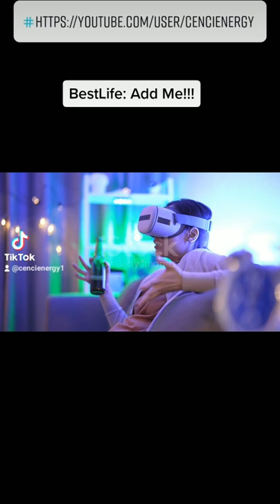Self Wealth Health. Self is Health. Health is Wealth.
$15-$150 Per Sale. Make Money To Invest.

INVEST SAFELY! DONT TALK OF YOUR $$$!

ENDS 4/09
$20,000 Fundraiser Support:👇

ENDS 4/09
$20,000 Fundraiser Support:👇

My TikTok! 🙂👇 cencienergy1. Willie Horne

Follow: Partner Links to better you. 🥳🥳🥳⏰⏰⏰🚀🚀🚀

Coming Soon: Blog. Live Cast. Guest Speakers. Debates. Us!👀⏰🚀

Videos are used as examples of Real Life. 🎢 Comment!

We are a community 🏘 of liked minded with an endeavor to better & leave network 🏘 of generational Self 🌏 Wealth 🏦 Health 🏥 & Truth ⏰

Each of us with our own journey to share and overcome 1 by 1.

Soon: Live Cast, Guest Speakers, Debates, & Us the Family.

BestLife Partners: Health. Wealth. Self.

BIOFIT:  SUPERFIT!!!